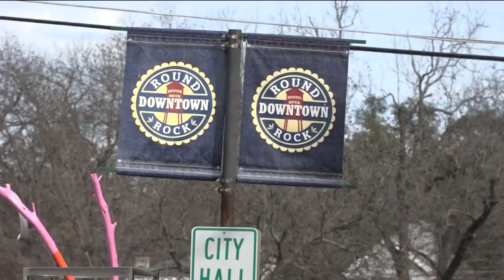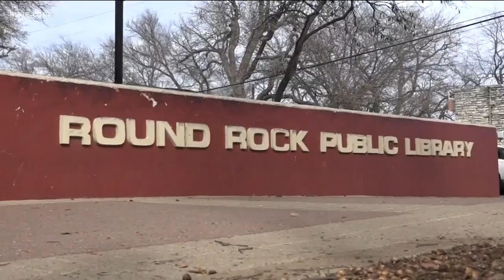'Adulting 101' taught at Round Rock Public Library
There are a lot of life skills and lessons people may not have learned in school. But the Round Rock Public Library is trying to help out with a little "Adulting 101." STORY